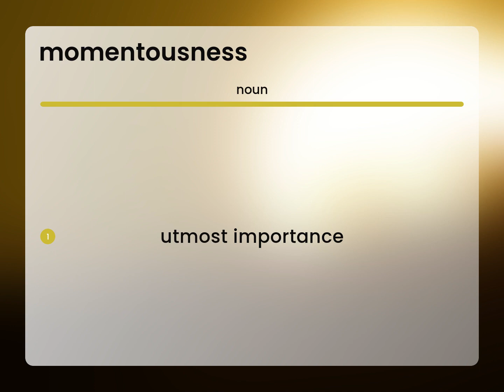Momentousness • MOMENTOUSNESS definition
Meaning of MOMENTOUSNESS

Susan Miller (2023, April 22.) What is Momentousness meaning?